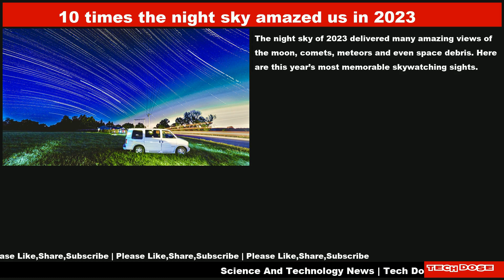Science And Technology Daily News|24 Dec 2023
📌 SpaceX Falcon 9 rocket to launch 2 German military satellites early Dec. 24
📌 10 times the night sky amazed us in 2023
📌 Warped supernova spotted by James Webb Space Telescope could settle a longstanding debate
📌 Upcoming Einstein Probe will use its 'lobster eye' to hunt for extreme black holes and star explosions
📌 SpaceX Falcon 9 rocket launches Starlink satellites on record-breaking 19th mission
📌 A Lucrative Tax Credit for Making Clean Fuel Won’t Be So Easy to Get